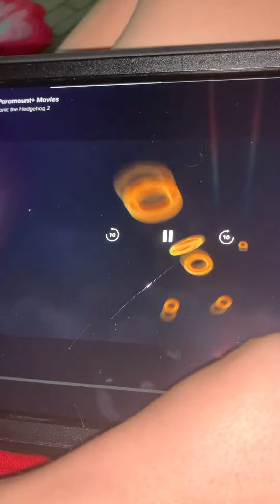So sonic the hedgehog2 So opening season from 2022